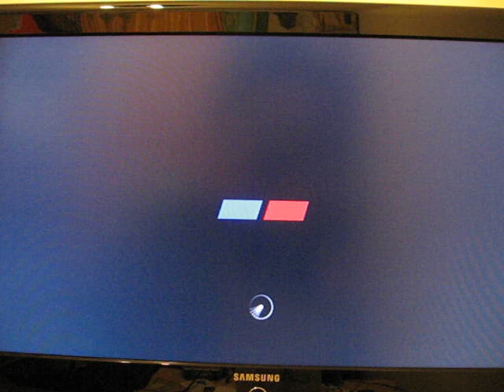Mitsubishi Evo VIII MR GSR'04 Nürburgring GT4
Gran Turismo